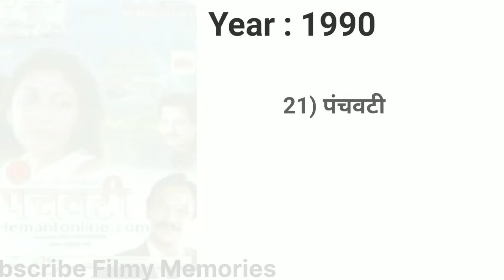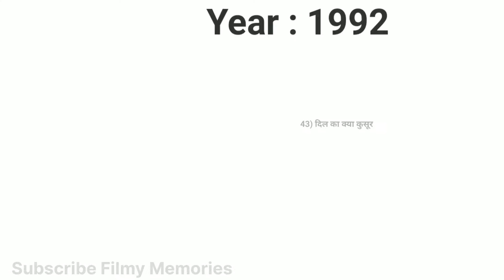Suresh Oberoi (1988-2000) All Movies Name List|Suresh Oberoi Filmography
Suresh Oberoi all movies name list

suresh oberoi films list

suresh oberoi all movies verdict

suresh oberoi blockbuster movies

suresh oberoi  box office report

suresh oberoi  superhit movies

suresh oberoi  upcoming movies list 2024-25

suresh oberoi flop movies list

suresh oberoi   box office collection and budget analysis

 suresh oberoi  biography

suresh oberoi  hit movies list

suresh oberoi  all time blockbuster films

bollywood superhit and blockbuster films

Copyright Disclamer !